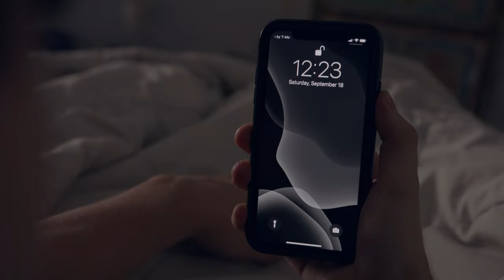Self Portrait Film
School Self Portrait Film.

All Over The World: The Very Best Of ELO

Guitar, Percussion, Piano, Vocal, Composer, Lyricist, Producer: Jeff Lynne
Drums, Percussion, Vocal: Bev Bevan
Guitar, Percussion, Piano, Synthesizer, Vocal: Richard Tandy
Bass, Percussion, Vocal: Kelly Groucutt
Violin: Mik Kaminski